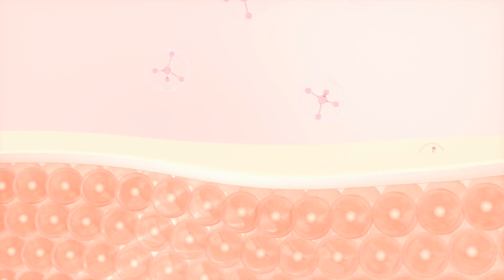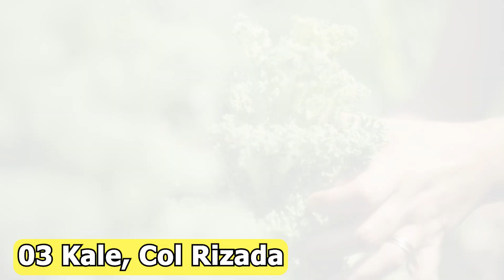Los 10 mejores alimentos ricos en colágeno | Alimentos ricos en colágeno Para un cabello sano, Piel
SOLO COMO Estos 10 ALIMENTOS PRINCIPALES PARA CONQUISTAR EL ENVEJECIMIENTO Y VIVIR MÁS TIEMPO

Aquí están 10 de los alimentos más ricos en colágeno, así como la información sobre cómo usted puede agregar más colágeno a su dieta y lo que el colágeno puede hacer por su cuerpo

Cada porción de estos alimentos también contiene otros nutrientes que proporcionan beneficios de la Salud intestinal que beneficia también a  la salud de la piel y del cabello, reduciendo los síntomas de depresión y más.

Si está buscando aumentar su ingesta de esta poderosa proteína mire esto vídeo hasta el final